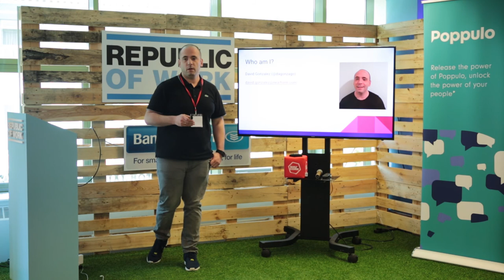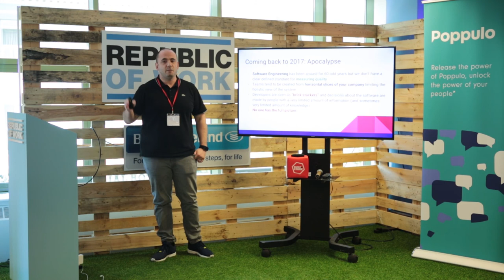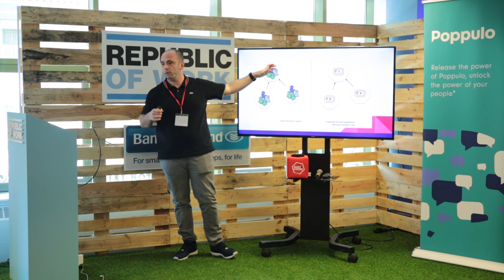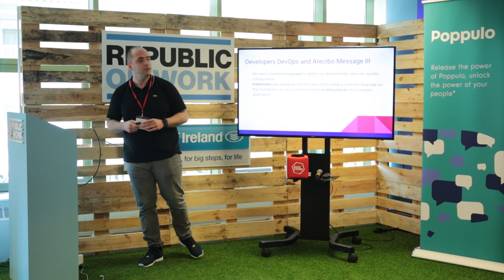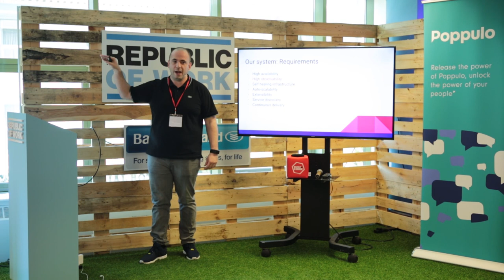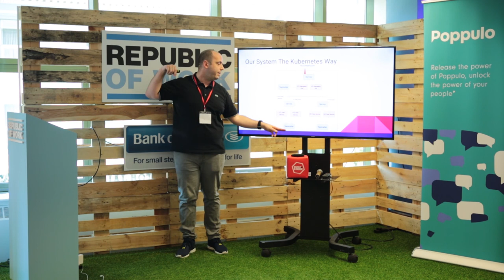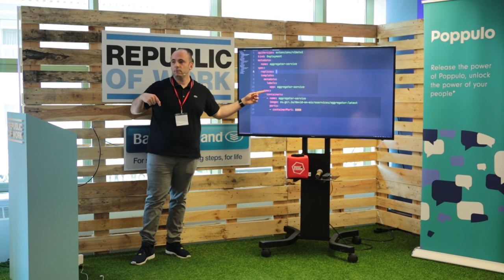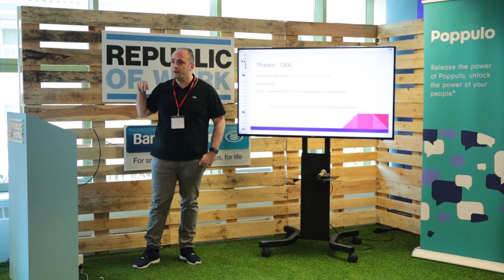GKE (Kubernetes): The Arecibo Message for Developers - David Gonzalez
The Arecibo message was a message sent to the space by the Arecibo radio telescope. It had no words just symbols to help everyone to understand where the humans live and how we are (DNA, our shape...). In this talk, I will compare the framework provided by Kubernetes to the Arecibo message as we can leverage it as the common language for microservices.